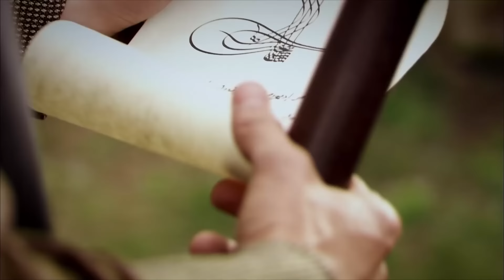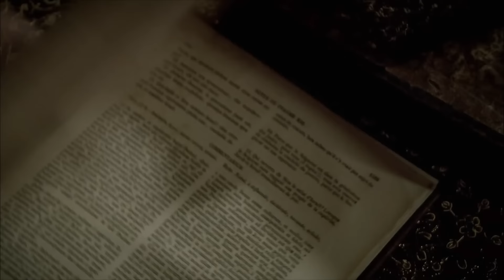সুলতান সুলেমান | অধ্যায় 32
সুলতান সলেমান এবং তার কর্মচারীরা রোডসে প্রথম সালাত আদায় করে কিন্তু গির্জার সেক্সটন নামাজের সময় সুলতান সুলেমানকে হত্যা করার চেষ্টা করে। শেষ মুহূর্তে ইব্রাহিমের হস্তক্ষেপে সুলতান সুলেমান বেঁচে যায় কিন্তু ইব্রাহিম গুরুতর আহত হয়। তার সাহসিকতা কি তাকে তার জীবন দিতে হবে? হুররেম প্রসব বেদনা ভোগ করে। তার কি আবার রাজপুত্র হবে? নাকি বাচ্চাটা মেয়ে? হুররেম হতাশ হয়ে পড়ে। হুরেমের খবর পেয়ে মাহিদেভরান আনন্দে ভরে যায়। সুলতান সুলেমান মুরাতকে এই হত্যা প্রচেষ্টার জন্য দায়ী কে খুঁজে বের করার নির্দেশ দেন। সুলতান সুলেমান মুরাটকে কঠোর শাস্তি দেন এবং ভয় গ্র্যান্ড মাস্টারকে আঁকড়ে ধরে যিনি হত্যার কথা জানতে পারেন। অটোমান সাম্রাজ্য কি পুরো রোডসকে হত্যার জন্য একটি ভারী মূল্য দিতে বাধ্য করবে? রোডস সম্পর্কে অটোম্যানদের সিদ্ধান্তে গ্র্যান্ড মাস্টার হতবাক।

নাটকটি নির্মিত হয়েছে উসমানীয় সাম্রাজ্যের সবচেয়ে দীর্ঘ সময়কালব্যাপী রাজত্ব বিস্তারকারী উসমানীয় সম্রাট প্রথম সুলাইমান এবং তার প্রিয়তম স্ত্রী হুররেম সুলতানের জীবনগাঁথার উপর ভিত্তি করে, যিনি সুলায়মানের কৃতদাসী হয়েও পরবর্তীকালে তার প্রধান স্ত্রী বা সুলতানা হিসেবে সম্মানিত হওয়ার সৌভাগ্য লাভ করেন। সুলতান সুলেমান ছিলেন অটোম্যান সাম্রাজ্যের দশম সুলতান। নাটকটি ঐতিহাসিক হলেও নাটকটির ঘটনা প্রবাহ কাল্পনিক অর্থাৎ প্রকৃত ইতিহাস থেকে নেওয়া হয়নি।

অভিনেতা: হালিত এরজেন, নেবাহাত শেহরে, মেরিমে উজারলি, ওকান ইয়ালাবাক, নূর আয়সান, সেলমা এরগে, সেমা কেইক, ফিলিজ আহমেত, সেলিম বায়রাকতার, সেলেন ইজতার্ক, নিহান ব্যায়াকাশ, বার্কু টুনা, আরেফিন উলাকান, আরিফ, আলান্দান আলিফ, আরিফ, আলান্দা, আলিফান, আলিফান, আলফিন মুরাত তুজুন, দোগান তুরান, গোখন সেলেবি, ইউকসেল উনাল।

উত্পাদন: টিআইএমএস উত্পাদন
পরিচালক: ইয়ামুর টাইলান, দুরুল টাইলান
চিত্রনাট্য: মেরাল ঠিক আছে

সুলতান সুলেমান#সুলতান সুলেমান